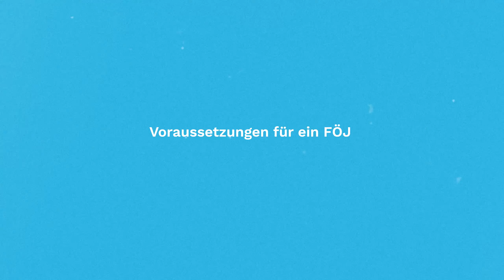FÖJ - Bewerbung für das freiwillige ökologische Jahr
👉 FÖJ Motivation gesucht? Beantworte dir diese Fragen:
Was zeichnet deine Person aus?
Welche Fähigkeiten möchtest du in deinem FÖJ erwerben?
Welche Fähigkeiten und Kenntnisse bringst du bereits mit?
Was interessiert dich an dem Fachbereich und der Einsatzstelle?
Weshalb hast du dich für genau diese Organisation entschieden?
Warum möchtest du überhaupt ein Freiwilliges Ökologisches Jahr machen?
Welche Erwartungen hast du an dein Umweltjahr und deinen zukünftigen Einsatzort?

00:00 Was ist ein FÖJ?
00:48 Voraussetzungen für ein FÖJ
01:05 Vorteile
01:37 Bewerbung: Dokumente & Fristen
02:03 Motivationsschreiben
02:35 Lebenslauf
03:43 FÖJ im Ausland
04:07 Voraussetzungen für ein FÖJ im Ausland
04:55 Bewerbung für ein FÖJ im Ausland